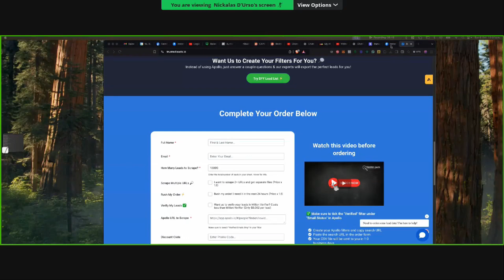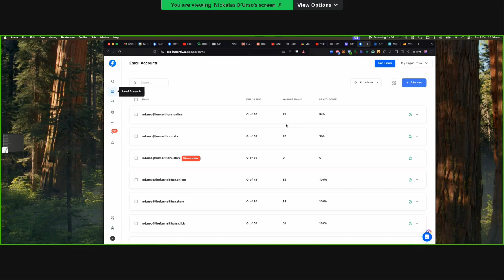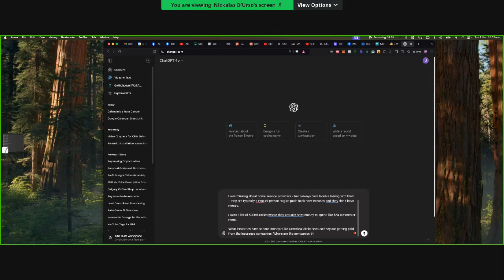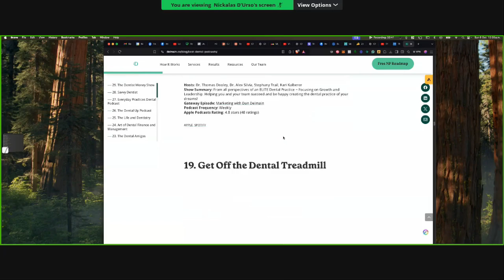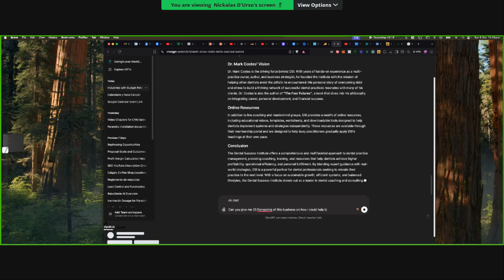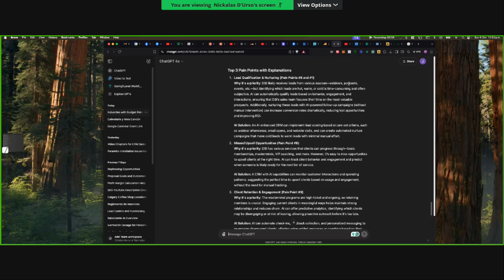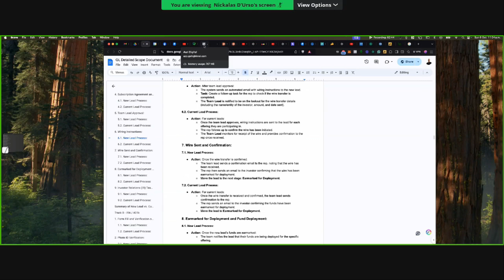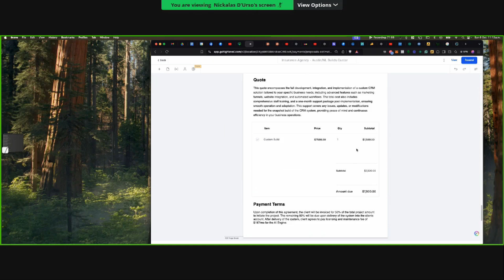Lost in the Go High Level Maze? How to Find Your Perfect Client & Start Getting Leads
Every Sunday, I answer your questions and help you grow your own business.

Feeling stuck, overwhelmed, or lost trying to start your own Go High Level SaaS agency? You’re not alone. Many aspiring entrepreneurs find themselves caught in a maze of advice, struggling to turn ideas into action. This session cuts through the noise, offering a real, actionable roadmap to help you break free from analysis paralysis and start seeing real results.

Here, you’ll find:

🎯 Real-world strategies for getting leads without feeling like a “salesperson”
Tools and techniques that help you stop spinning your wheels and start building momentum

🎯 Guidance on creating a scalable system that actually works – so you can stop stressing and start succeeding

🎯 Whether you're feeling disheartened by failed attempts or you’re simply tired of wasting time on strategies that don’t deliver, this session offers a refreshing, no-nonsense approach to building a Go High Level SaaS agency that fulfills your ambitions and gives you control over your future.

0:00 - Introduction & Overview of Topics

💎 Opening remarks and welcoming participants.
💎 Brief overview of key topics for the session: lead generation, email strategies, and consultative sales.

4:41 - Lead Generation Techniques on LinkedIn

💎 Leveraging LinkedIn for connecting with prospects.
💎 Importance of daily engagement and tagging to initiate conversations.
💎 Strategies to avoid being perceived as a salesperson and position yourself as a consultant.

16:11 - Consultative Sales Approach Explained

💎 Explanation of consultative sales and its differences from traditional methods.
💎 Examples of value-first sales strategies and personal stories on learning consultative sales.

33:56 - Case Study: From Zero to $1 Million with a Facebook Ad Agency

💎 Story of a young entrepreneur’s journey in building a successful Facebook ad agency.
💎 Key takeaways on referrals, delivering results, and minimizing the need for extensive marketing.

47:16 - Building a Strong Email Nurture Sequence

💎 Overview of email nurture sequence creation with a focus on value.
💎 Discussion on the recommended length of sequences and timing for call-to-action.
💎 Tips on landing pages and case studies for conversion.

59:01 - Automate, Delegate, Eliminate: Scaling Your Business

💎 Implementing the “Automate, Delegate, Eliminate” framework in lead generation.
💎 Identifying tasks to automate, delegate, and eliminate, and avoiding low-budget projects.

1:12:31 - The Power of NLP in Sales: Separating Logic from Emotion

💎 Explanation of NLP (Neuro-Linguistic Programming) in consultative sales.
💎 Techniques for appealing to the emotional side, with future-pacing for illustrating purchase benefits.

1:27:51 - Creating Conversations in DMs to Build Rapport

💎 Steps for starting and nurturing DM conversations without being too aggressive.
💎 Using personalized messages to build rapport and gradually introduce your offering.

1:39:01 - Leveraging Proprietary AI and Choosing the Right Tools

💎 Discussing flexibility with different AI tools, like Thinker AI or custom-built solutions.
💎 Handling client requests for specific systems and choosing proprietary tools.

1:54:34 - Navigating the Partner Program and Building with AI

💎 Overview of the partner program’s structure and benefits of higher-tier plans.
💎 Clarification on pricing, discounts, and building in your agency’s vs. partner’s system.

2:05:34 - Final Thoughts on Using AI for Scalable Business Solutions

💎 Focusing on end solutions over technical specifics.
💎 Simplifying client conversations and leveraging partner AI for scalability.

2:14:01 - Closing Remarks and Invitation to the Private Group

💎 Session summary and an invitation to the private group for further training.
💎 Benefits of the private group: access to tools, resources, and personalized support.

2:18:34 - Q&A and Acknowledgment of Participants

💎 Addressing participant questions on email strategies, domains, and list-building.
💎 Closing thanks, appreciation for engagement, and an invitation to the next session.